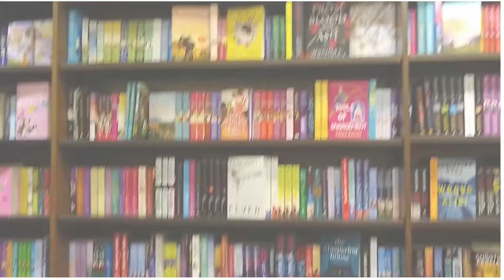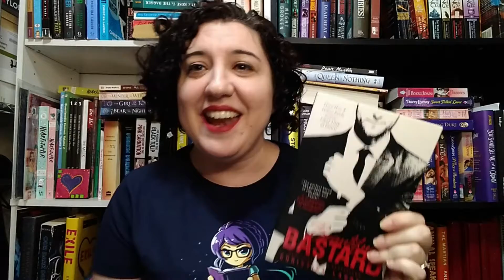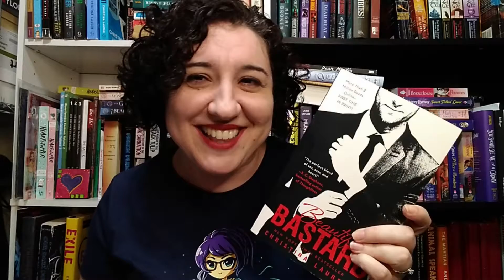Taurus Book Tag (CC)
This is the Taurus Book Tag originally created by Joannotations.

TAURUS QUESTIONS:
1 - Earth sign - Name a book with 'Earth' in the title
2 - Very reliable - Name a reliable bestie
3 - Ruled by Venus - the planet that governs love. Name your favourite romance book
4 - Very committed - Name a character who is committed
5 - Possessiveness is known to be a weakness, name a character who exhibits this trait